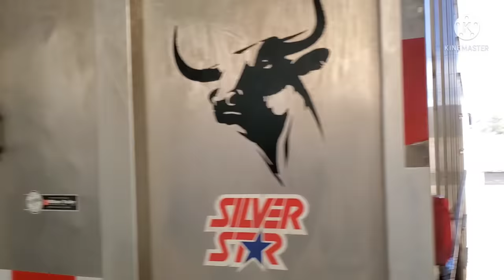CARGAMOS 100 VECERROS..para desarrollo. hembra y macho